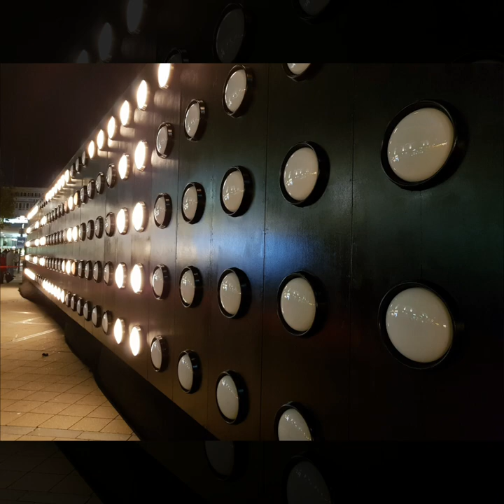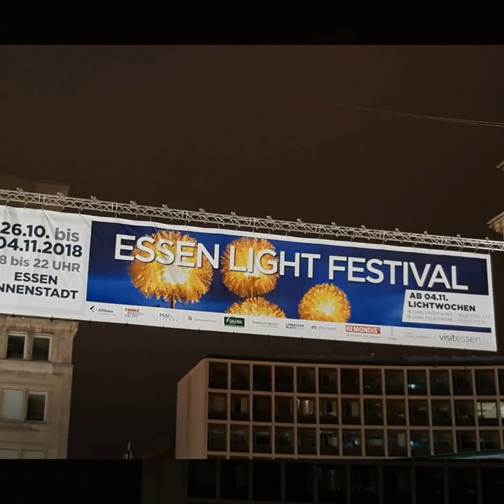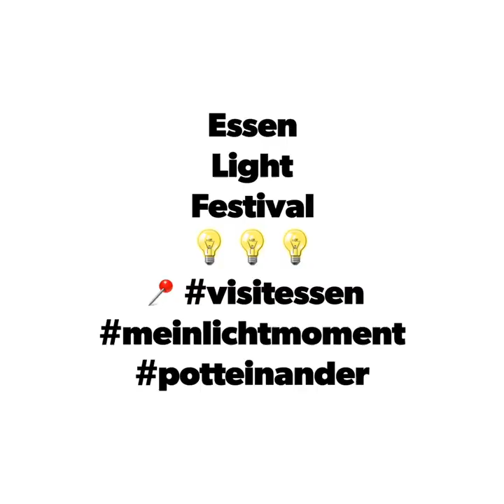EssenS.POTT.LightFestival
📌 Essen Light Festival 2018
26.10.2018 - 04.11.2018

📌 Essener Lichtwochen
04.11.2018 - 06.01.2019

04.11. Lichtwochen Eröffnung
📍 13-18 Uhr | Verkaufsoffener Sonntag
📍 18 Uhr       | Eröffnung | Theaterplatz
📍 19 Uhr       | Feuerwerk| Grüne Mitte

✔18 Spielorte voller Lichtkunst mit 3D-Videomapping❗